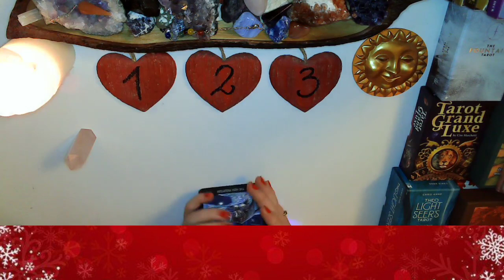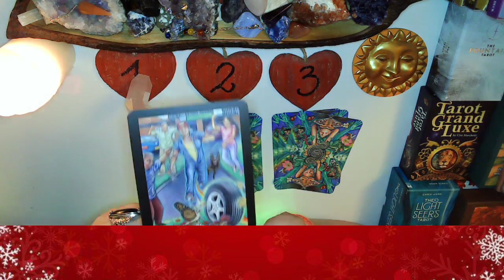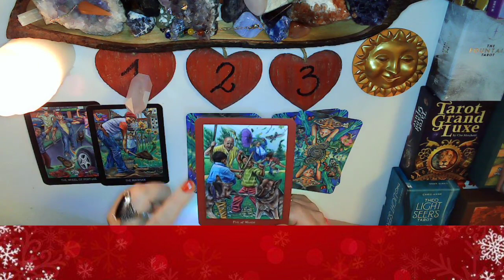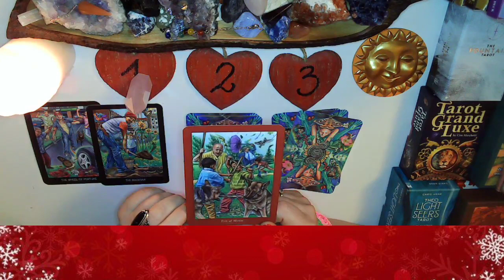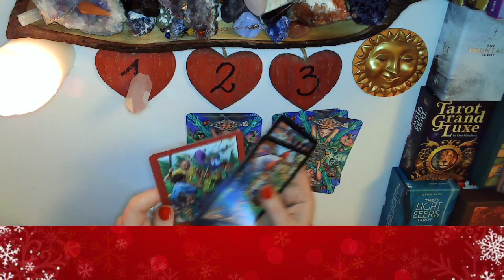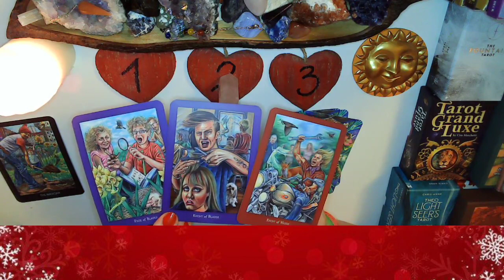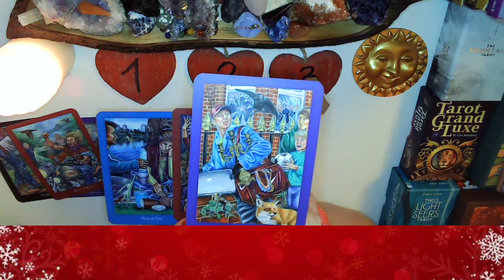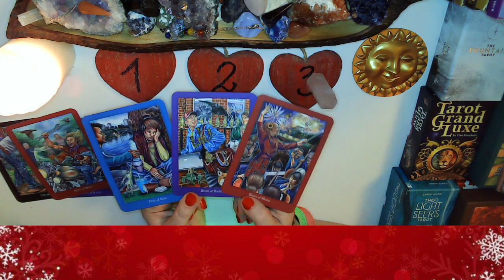Co dobrego idzie do Ciebie? kilka dni od teraz 💞 Wybierz Numerek ☝ Bezterminowe 💌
Cześć, na imię mam Ela- Life Coach / Taroterapeuta / Psychologia / Doświadczona wróżka.Jestem prawdziwą Wiedźmą.

⭐Usługi ezoteryczne⭐
Moje metody pracy:
karty, wahadło, runy, jasnoczucie- odczuwam w sposób pozazmysłowy, biała magia, numerologia.

🌙Magia/ modlitwa- na wierność w miłości działa cudownie, cena filmiku: £15

🌙Aby przerwać krąg nieszczęść- Modlitwa/magia cena filmiku: £15

🌙Zaklęcie/ Modlitwa by Twój mąż odszedł od kochanki, cena filmiku: £15

🌙Oczyszczanie energetyczne/ rytuał dla Twojego domu cena sesji: £35

🌙Amulet który wykonuję z Tobą aby Cię chronił

🌙Opętania przez dusze zmarłe/ demony/duchowe opętania/bakterie/pasożyty/grzyby

🌙Numerologia- Całościowy obraz człowieka jego droga życia, przyszłość, lata osobiste
film cena: £30

Numer dla osób mieszkających w Angli:
E Ziolkowska-Wysocka
30-91-97
23472468

Numer do wpłat dla osób mieszkających w innych krajach:
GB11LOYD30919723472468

Ciekawostki o mnie ⭐
Zanim zacznie się porządkować świat, należy najpierw uczynić generalne porządki wewnątrz nas samych.
Wymieść przesądy, schematy, chore ambicje…
Mam moc przeistoczenia brzydkiego w piękne , bezwartościowego w bezcenne.
Bo lepiej zaliczać się do niektórych niż do wszystkich prawda?

Carpe diem!